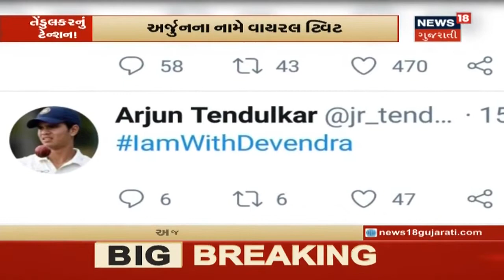દિકરા Arjun Tendulkarનાં ફેક ટ્વિટર એકાઉન્ટ પર ભડ્કયા Sachin Tendulkar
માસ્ટર બ્લાસ્ટર સચિન તેંડુલકરે બુધવારે પોતાના દિકરા અર્જુન તેંડુલકરને લઈને એક ટ્વિટ કર્યુ છે. તેડુંલકરે ટ્વિટર ઈન્ડિયાને એક રજુઆત કરી છે. વધુ માહિતી માટે જુઓ પૂરો વીડિયો।